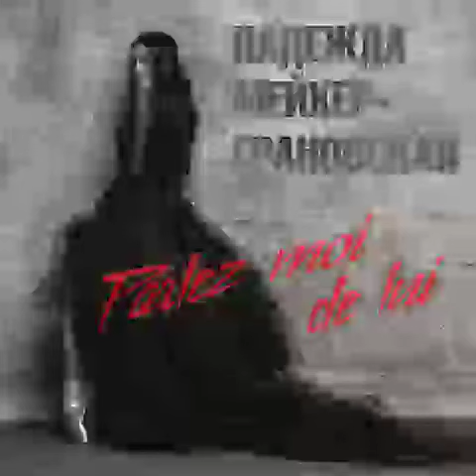Надежда Мейхер - Грановская | Parlez moi de lui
НАДЕЖДА МЕЙХЕР – ГРАНОВСКАЯ